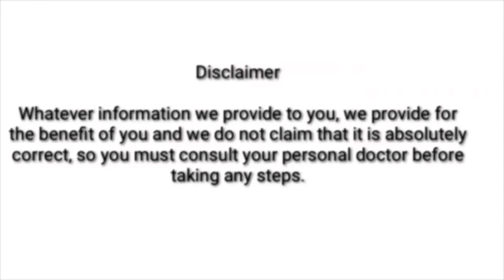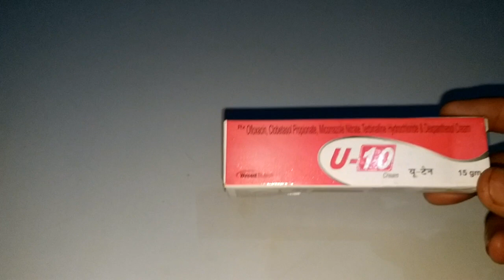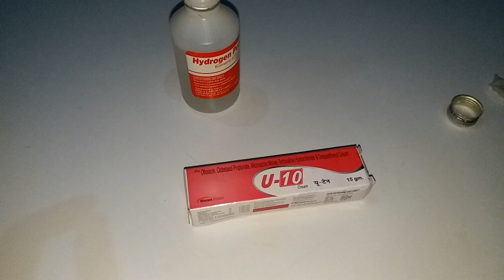कैसी भी दाद, खाज, खुजली, हो एक बार लगाए और खुजली को कहे Bye Bye